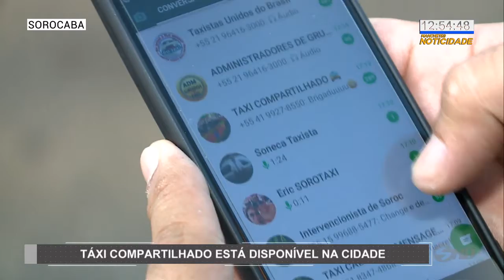Táxi compartilhado em Itapetininga e Sorocaba - TV SOROCABA/SBT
Com a concorrência do transporte por aplicativo motoristas estão se reinventando. Em Sorocaba e Itapetininga surgiu a modalidade da viagem compartilhada é uma alternativa a mais para quem precisa do serviço.